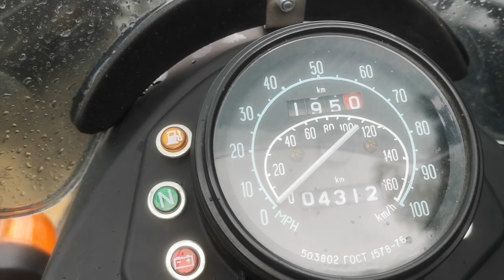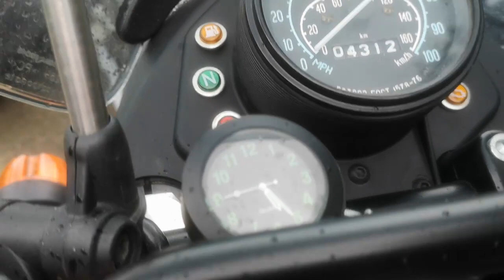Ural holen aus Adenau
Ich berichte euch wie ich meine Ural Sportsman in Adenau, Nähe Nürburgring, geholt habe. Ich habe das Motorradgespann mit PKW und Anhänger nach Hause gebracht, da ich keinerlei Seitenwagen Erfahrung habe.